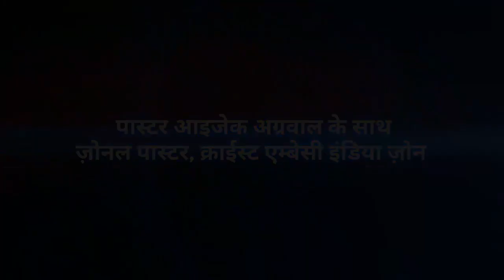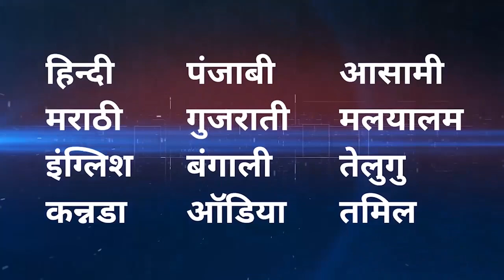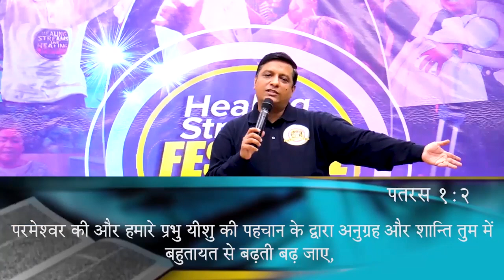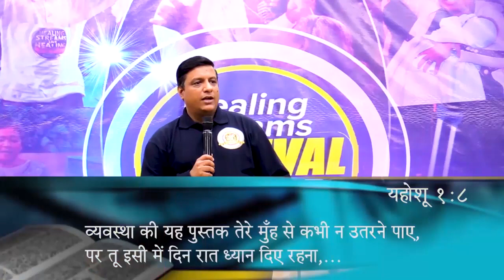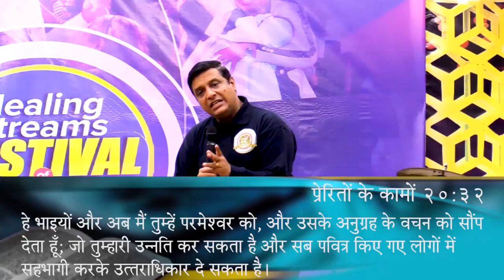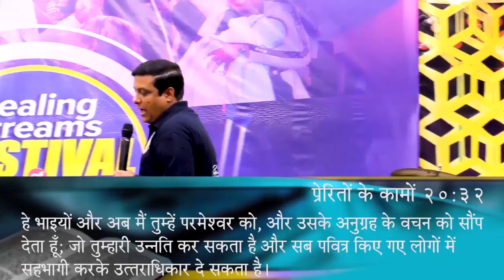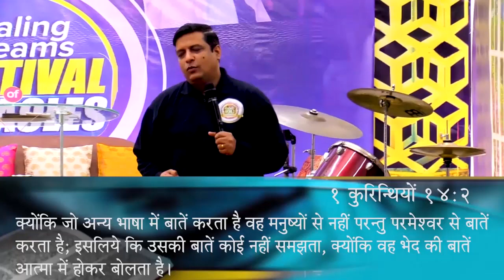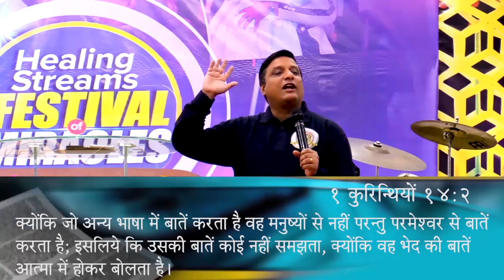ದೊಡ್ಡ ವಿಷಯಗಳಿಗೆ ಸಾಮರ್ಥ್ಯದ ಅಭಿವೃದ್ಧಿ Part-2 | Kannada Church | 17th Dec 2023 | Christ Embassy India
ದೊಡ್ಡ ವಿಷಯಗಳಿಗೆ ಸಾಮರ್ಥ್ಯದ ಅಭಿವೃದ್ಧಿ Part-2 | Kannada Live Church | 17th Dec 2023 | Christ Embassy India

Bank Details:
IFSC- UTIB0001572.

IFSC- SBIN0011754.